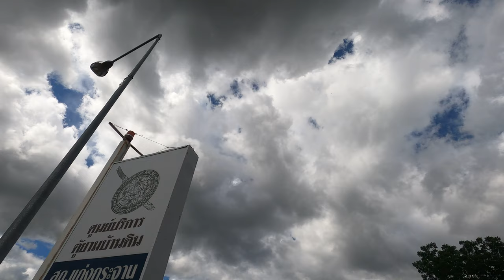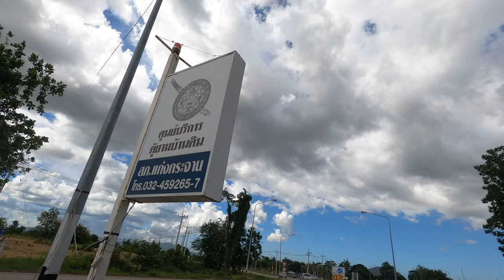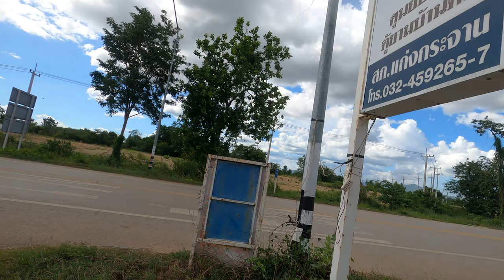[NC750X]【HappyMotoVlog Adventures!Funny!happy】|RideNow endless-Kaeng Krachan Circuit 4KGoPro8 แข่ง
Kaeng Krachan Circuit แก่งกระจานเซอร์กิต ทริปแก่งกระจาน- Encouraging to do what makes you happy.
Corners : 1 star
Straights : 2 star
Scenery : 4 star
Road Surface : 3 star
Visibility : 3 star
Police Presence : green 1
Hazards : green 3